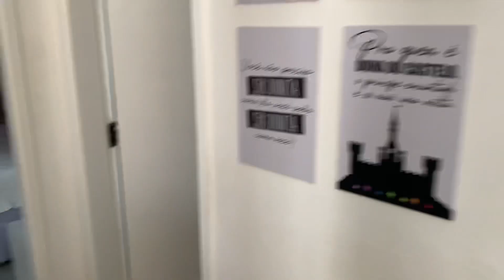VLOG: ANIVERSÁRIO DA ISABELA, ANSIEDADE 😥, LINDEZA NA CASA 🏠